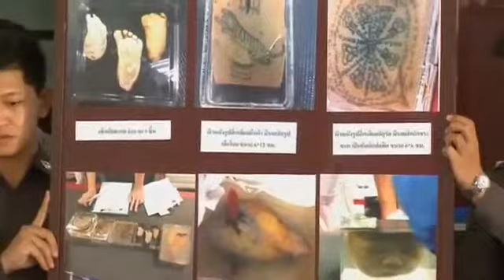Body parts found in shipping company - NEWS - Reuters